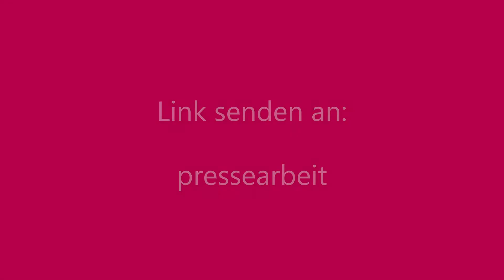Pleiten, Pech & Pannen ...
Beim Dreh des Online-Adventskalenders lief nicht alles glatt. Die witzigsten Fails seht ihr hier.